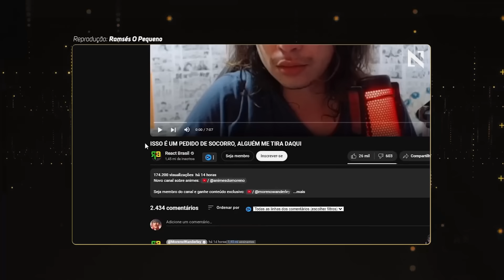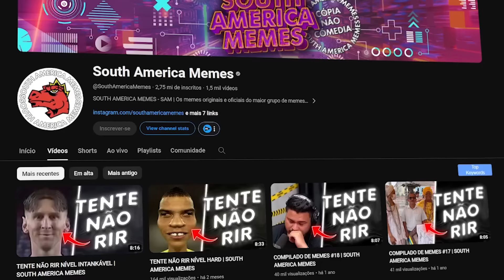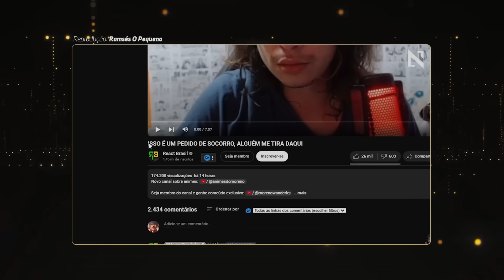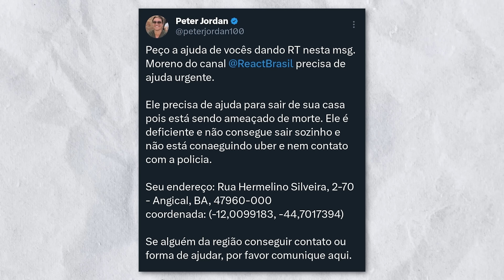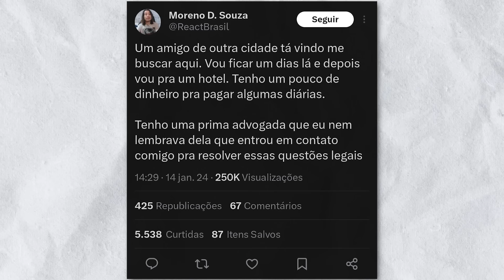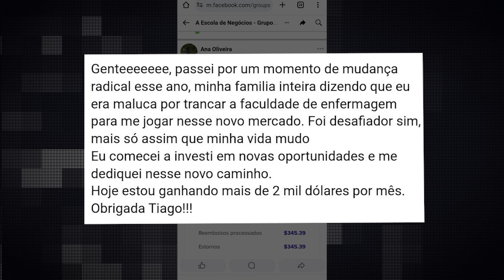ESSE YOUTUBER ESTÁ PRECISANDO DE AJUDA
Comece a ganhar em dólar

Edição: @joaoguedesofc
Roteiro: @Arkyn4
Thumb: @pablonistelrooy